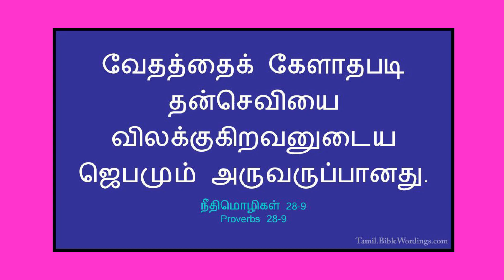Prayer Of Abomination/Tamil AudioSermon/Bro.Susiprabakardass